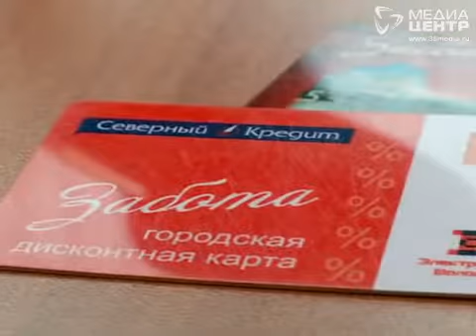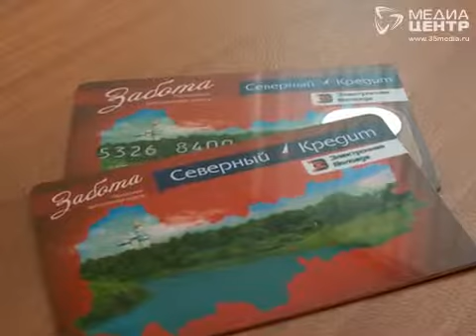У льготной карты "Забота" новое оформление